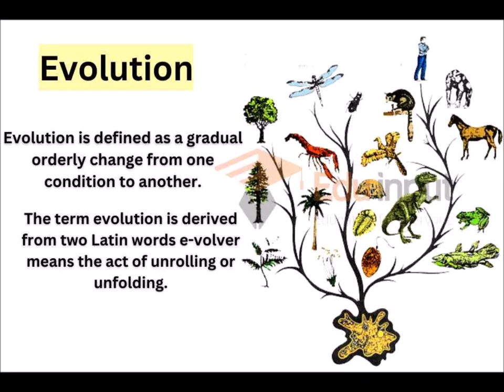Fast Earth Clues 9 - WHY ✅